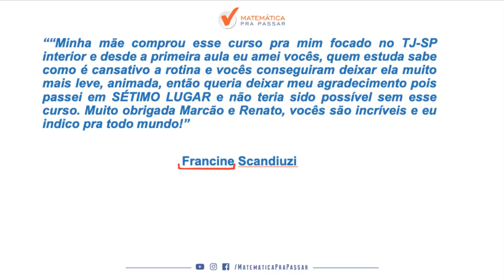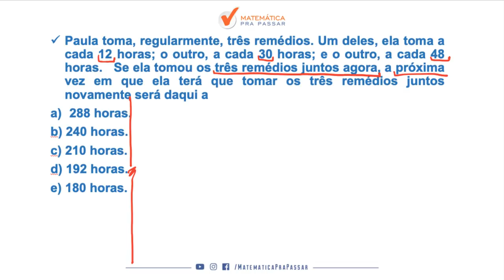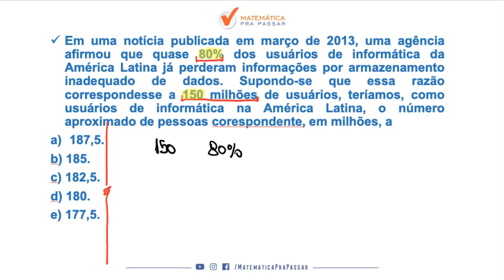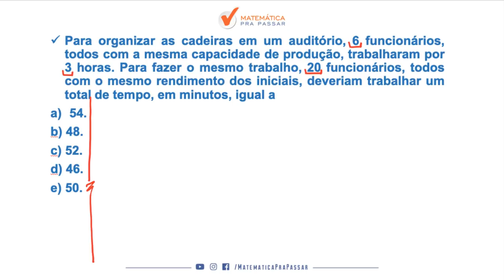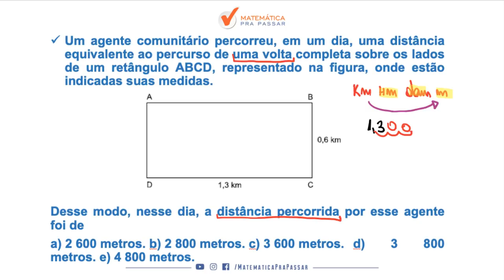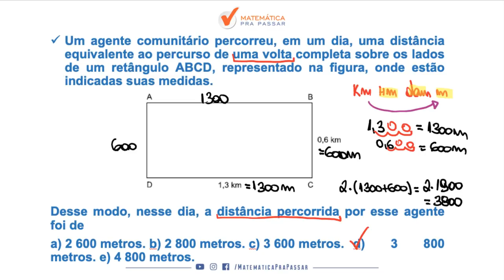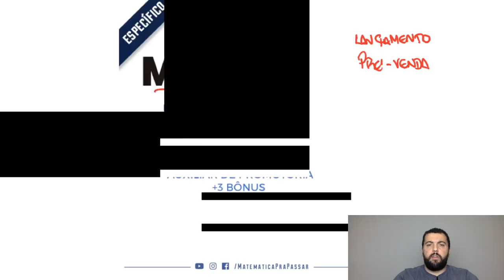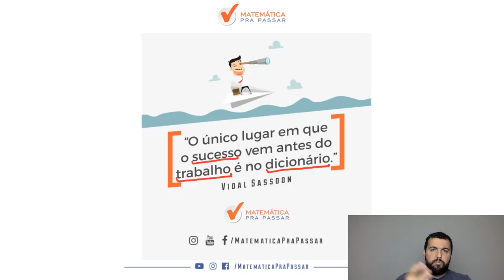CONCURSO MPSP: AS 5 QUESTÕES PARA VOCÊ GABARITAR A PROVA DE MATEMÁTICA.[2019]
Nosso professor, Renato Oliveira, ensina 5 questões para você não errar mais na prova do MPSP e realizar seu sonho.